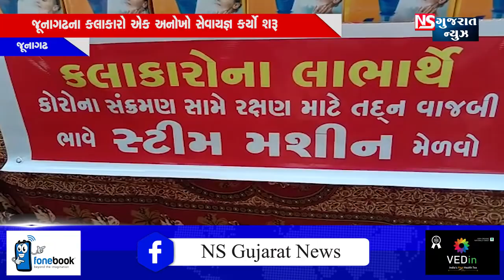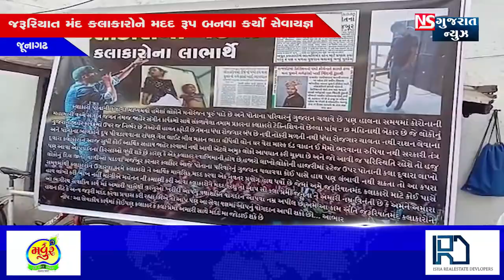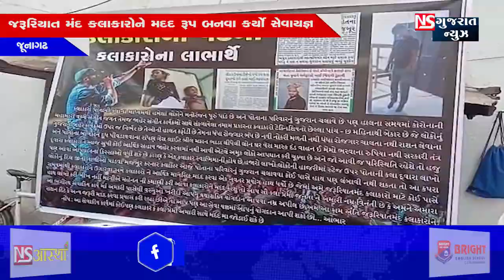જૂનાગઢના કલાકારો એક અનોખો સેવાયજ્ઞ કર્યો શરૂ